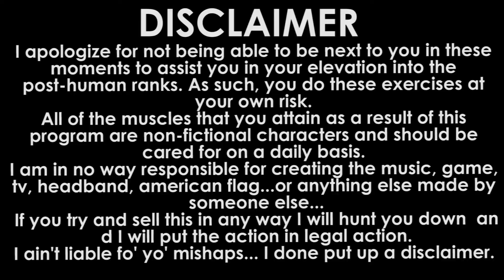TALES OF XILLIA NORMAL VIDEO GAME FITNESS PROGRAM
Welcome to S.A.S.A.'s Video Game Fitness Program!
In this video I will be going over the Normal routine for Tales of Xillia!

Songs: Eureka Seven - ED Secret Base (The Lasttrak Drum'n Bass Remix)

Routine:
Sitting on Exercise Ball
After every Boss Battle or Scene Change alternate between Roll Crunches, Dips and Low Squats.
Every time you pick something up - Jump.
Keep it going baby!